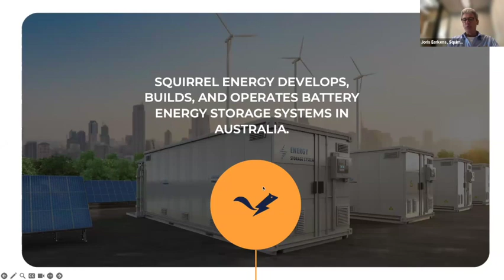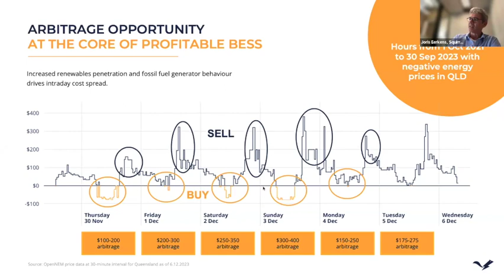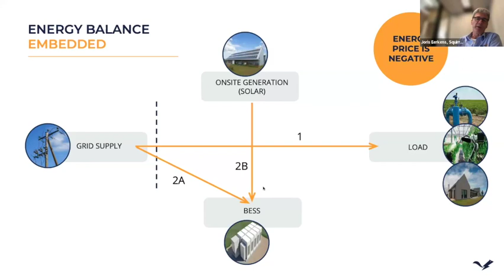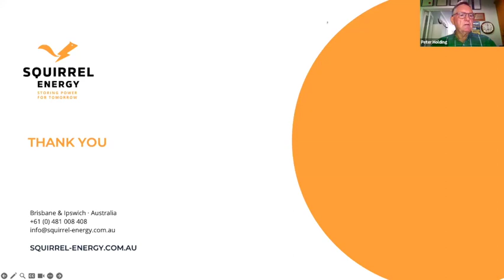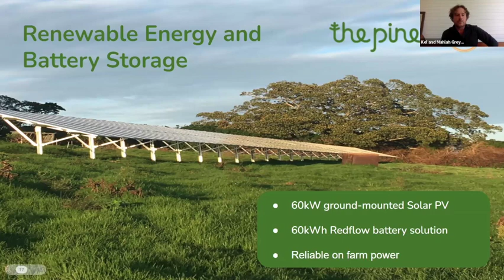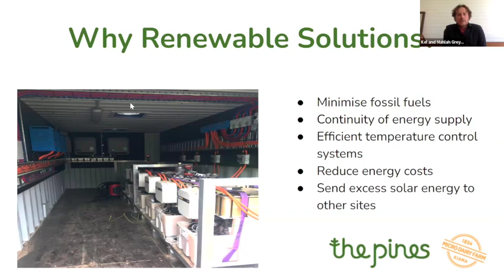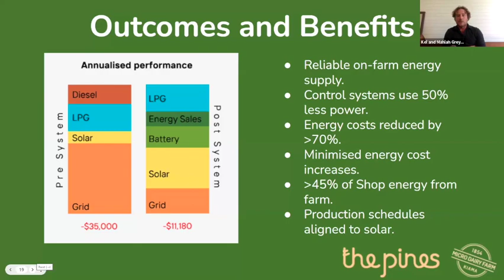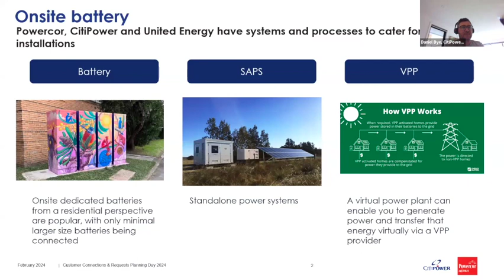The Future of On-Farm Power webinar 22 Feb 2024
Farmers for Climate Action facilitated a webinar on "The Future of On-Farm Power with Innovative Battery Solutions" on 22 February 2024

This webinar featured two distinguished guest speakers who are experts in the field. These industry leaders will share their insights, experiences, and the latest advancements in on-farm power solutions, shedding light on the transformative potential of innovative battery technologies.

Our event will go beyond the presentations, offering you a chance to engage directly with our guest speakers and fellow participants through a dedicated Q&A section.